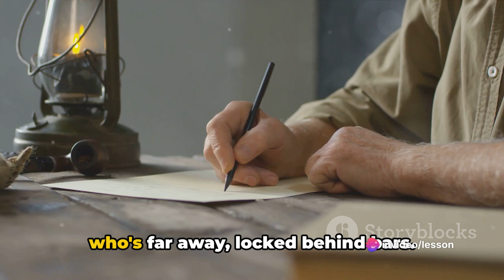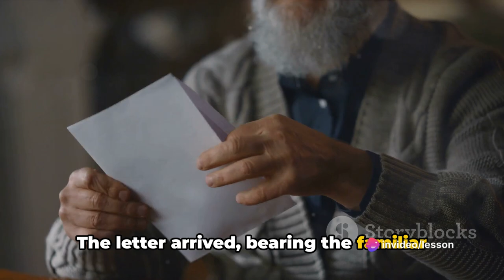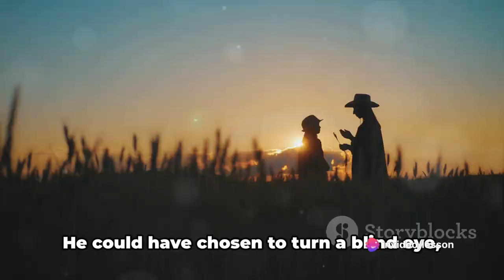The Farmer's Son: A Tale of Wit and Wisdom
In this compelling video, we delve into the poignant tale of an old farmer and his imprisoned son, learning invaluable lessons of wit and wisdom along the way. Join us as we explore the dynamics of their relationship and uncover the profound insights they have to offer. This heartwarming story will resonate with viewers of all ages and leave you with a newfound appreciation for life's teachings.

OUTLINE:

00:00:00 The Old Farmer's Dilemma
00:01:49 The Son's Cunning Plan
00:03:32 The Unexpected Visitors
00:05:20 The Clever Twist
00:07:05 Lessons Learned